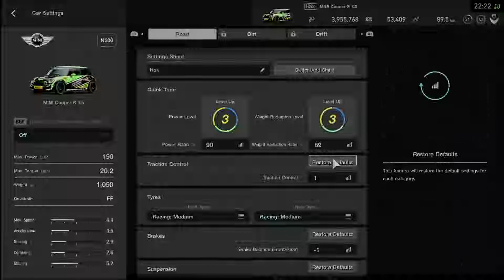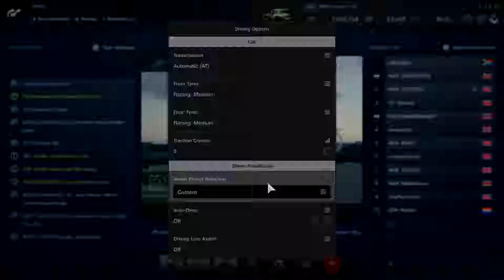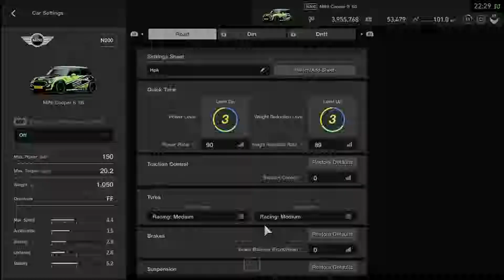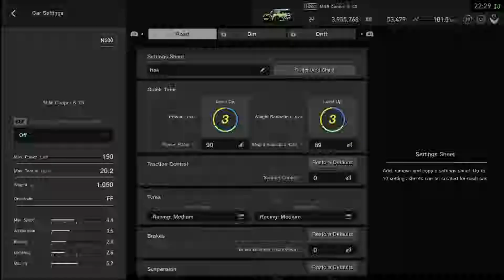happyhpk's Live PS4 Broadcast